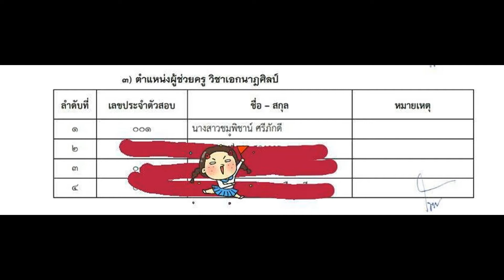Loadแนวข้อสอบ เจ้าหน้าที่สินเชื่อ สหกรณ์ออมทรัพย์กระทรวงยุติธรรม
- ความรู้เกี่ยวกับสหกรณ์ออมทรัพย์กระทรวงยุติธรรม
- ความรู้เบื้องต้นเกี่ยวกับวิชาเศรษฐศาสตร์
- แนวข้อสอบ เศรษฐศาสตร์จุลภาคและมหาภาค
- แนวข้อสอบหลักการบัญชี
- การวิเคราะห์งบการเงิน
- ความรู้เกี่ยวกับสินเชื่อ